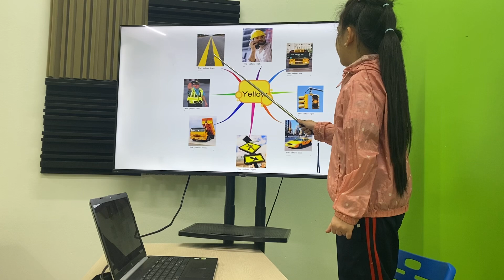Thanh Trà EOWSE/E